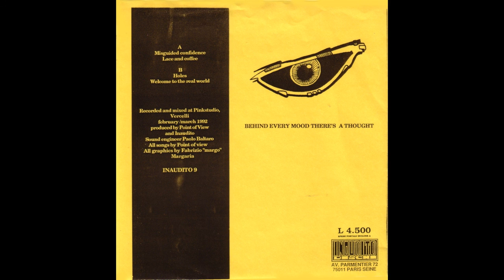POINT OF VIEW - Misguided Confidence (Misguided Confidence 7" Digitally Remastered)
[7" Misguided Confidence]
INAUDITO DISCHI RECORDS
Recorded and mixed at Pinkstudio, Vercelli
february/march 1992
produced by Point Of View and Inaudito.
Sound engineer: Paolo Baltaro.
All songs by Point Of View.
All graphics by "Margò"
INAUDITO 9

Point Of View are:
Andrea - (standing) Vocals
Carlo - guitar
Roberto - guitar
Luca - bass
Fabrizio - drums